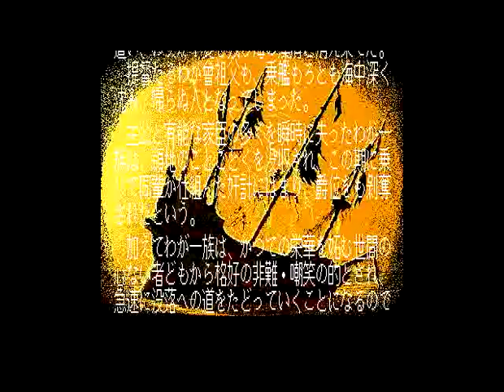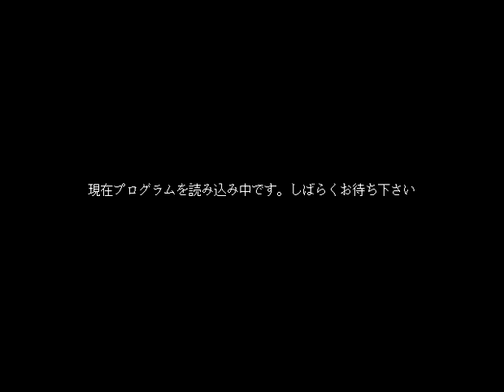Dai Koukai Jidai - FM Towns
Simulation game.